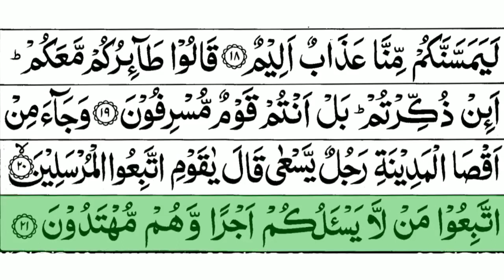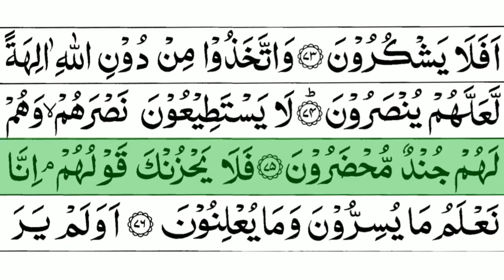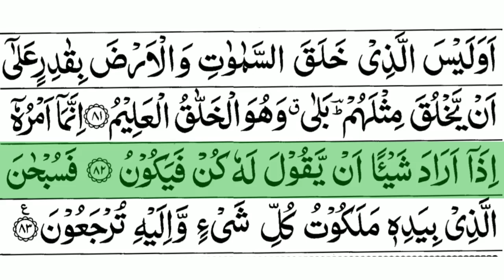Surah Yaseen (yasin): The Heart of the Quran || Spiritual Guidance and Divine Blessings ||سورة یٰسین